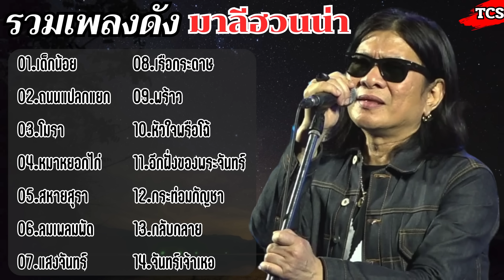รวมเพลง มาลีฮวนน่า เด็กน้อย ถนนแปลกแยก โมรา หมาหยอกไก่ สหายสุรา ลมเพลมพัด แสงจันทร์